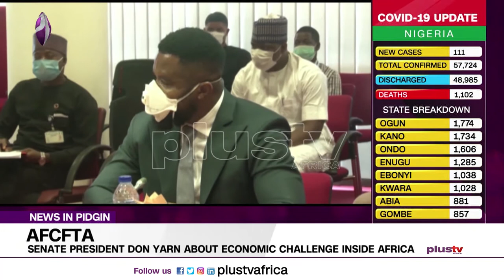Pidgin News | Senate President Don Yarn About Economic Challenge Inside Africa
The President of the senate Ahmed Lawan has commended the adoption of the African Continental Free Trade Area, AfCFTA as a step in the right direction, especially for the growth of African economies.